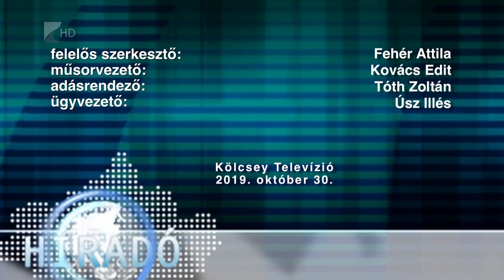Híradó 2019.10.30. - Kölcsey Tv